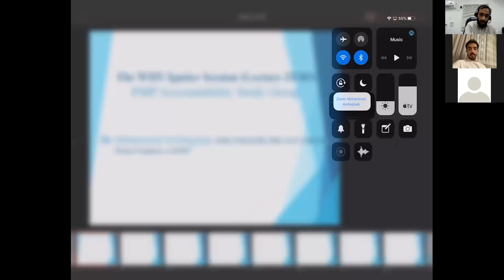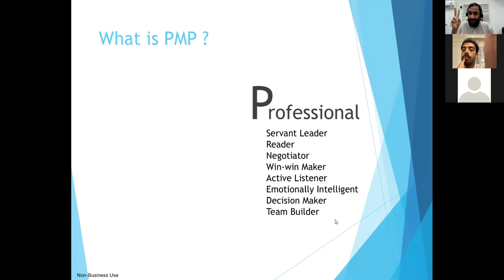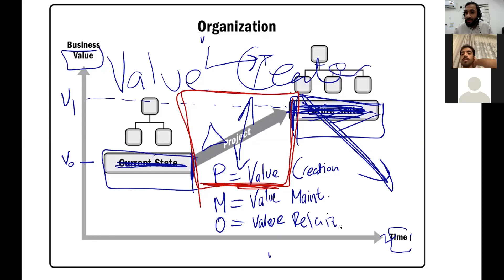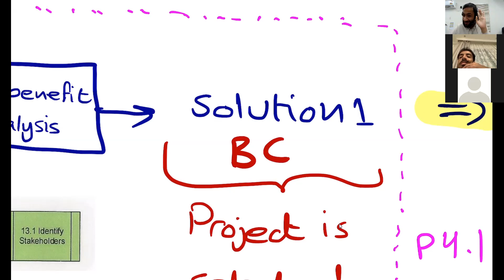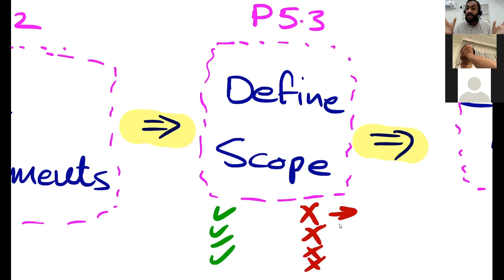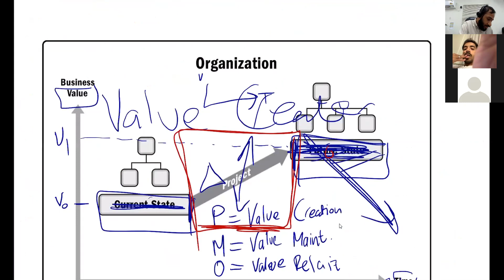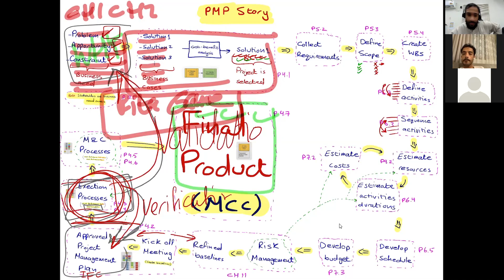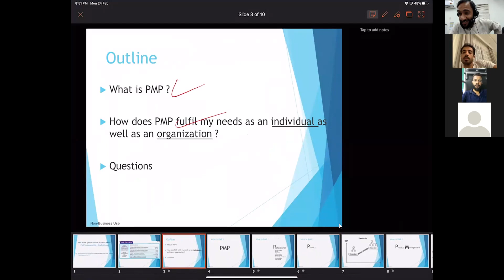The WHY Igniter Session